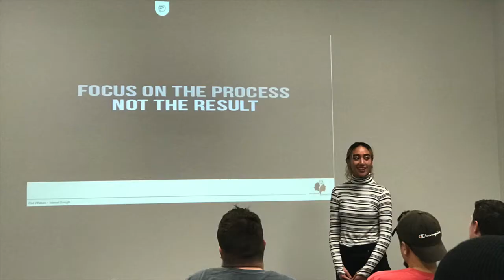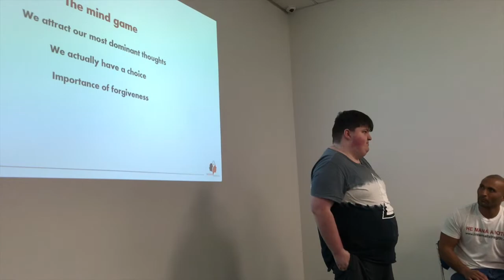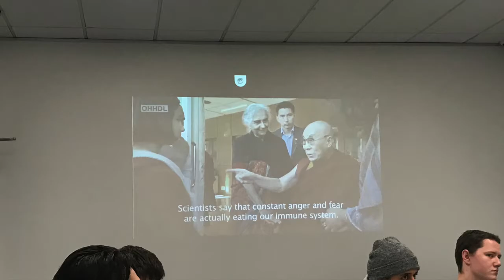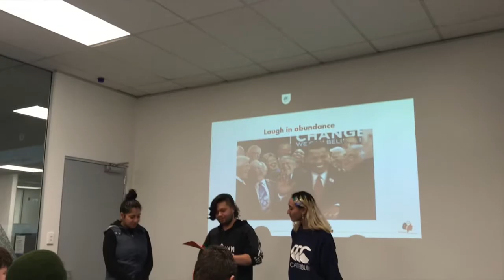Internal Strength hits Naenae - Supported by MSD.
Empowering students from the Ministry of Social Development held in Naenae, Lower Hutt.
Video credit: Rangimarie Mita